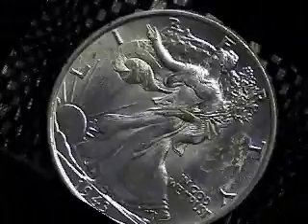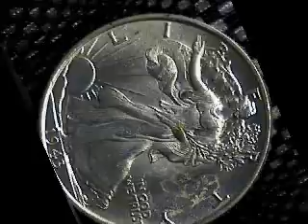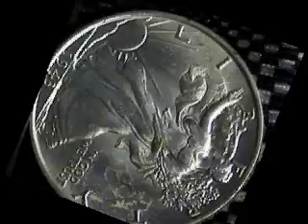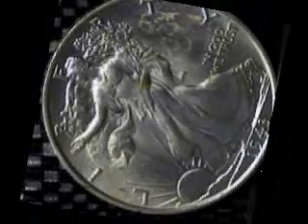yourallalone.flv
strange music video